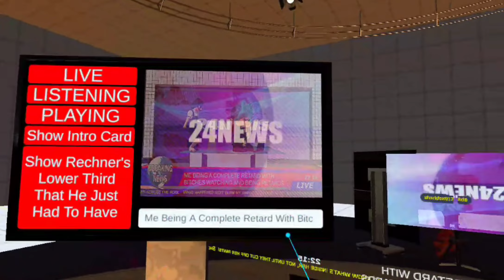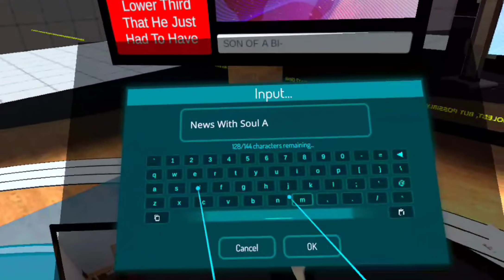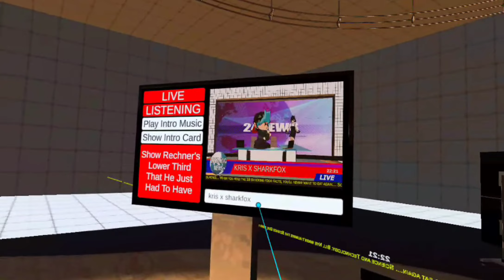Me And My 3 Friends Being Retards In The News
Help Me Im Dying

Me
Kris
Princejaden
Sharkfox
Thats all of them
Check me out in vrchat people if you have vrchat i will Accept your friend request